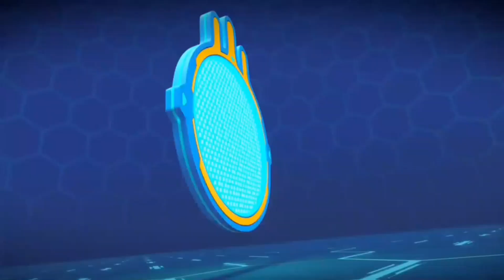Petronix Defenders S02EP01 - Mission: Varanus Rescue | PART 1